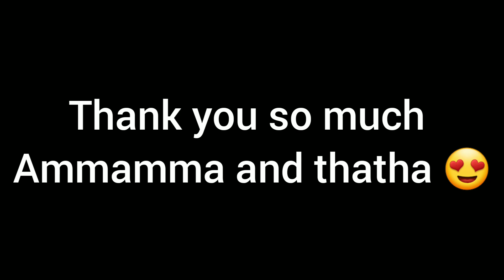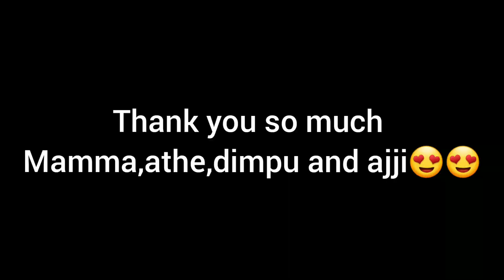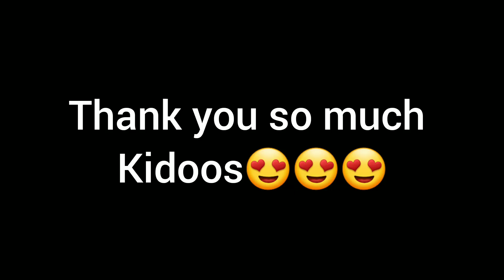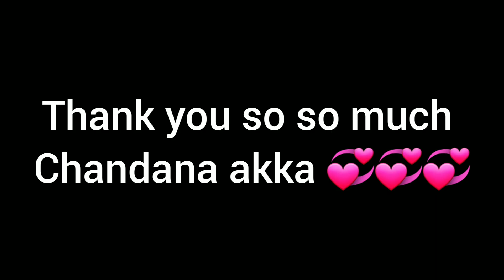Thank you so much everyone for this lovely and memorable video🥳💞😍